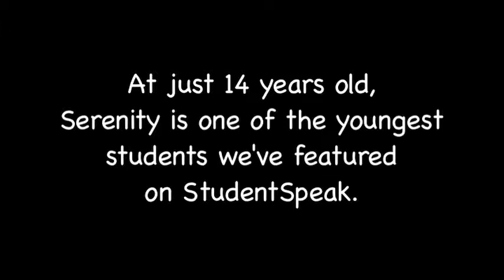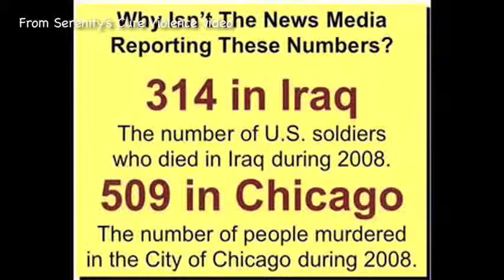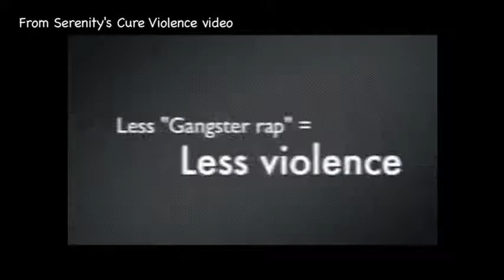StudentSpeak Webisode 12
In this StudentSpeak webisode, Spotlight talks with Serenity, 14, a participant in the YOUmedia aftershool program at Harold Washington Library in Chicago.

Serenity created a short documentary about violence in her community as part of YOUMedia's collaboration with the Cure Violence project (learn more about the collaboration and the students' work

For her video project, Serenity asked other teens and adults in her community whether they thought violence in popular music and video games are contributing to neighborhood violence.

Serenity, who comes to YOUmedia from Chicago's Hyde Park neighborhood, says she wants to help her peers develop a critical analysis of the violent messages they see everyday.

"I feel as if creating a documentary and actually telling them what they are listening to and how they could stop it would help them make better choices," she said.

In addition to writing, directing and editing the film, Serenity collaborated with other teens producing original music for the documentary.

Serenity says after school programs like YOUMedia are important because they help students become media critics and builders as well as consumers. As producers, Serenity says, teens find they have a lot to say.

"We are taking our culture back," she said.

Watch Serenity's documentary above, and hear more about her views on media production.

StudentSpeak, a video series produced by Spotlight, goes behind the scenes to show how teens use digital media in their daily lives.